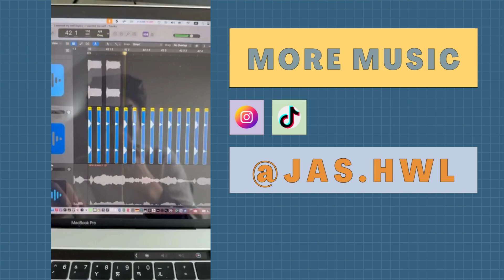激戰 豐原高商 vs 內湖高工【2024登峰造極青年排球邀請賽】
Volleyball Full Game Highlights Taiwan #2024
⚔️ ░豐原高商░內湖高工░ ⚔️
不斷產出名產 五局大戰 的登峰造極
豐原高商在小高一 翁郁盛 的穩定表現下
幫助球隊穩住戰局
以3:2拿下本場比賽勝利
ACE編：各隊戰力旗鼓相當，新學年的賽季著實難以預測

本系列賽事影片所有權為中華文化教育暨體育交流促進會擁有∥∥
本活動為學生賽事，不做任何營利行為∥∥